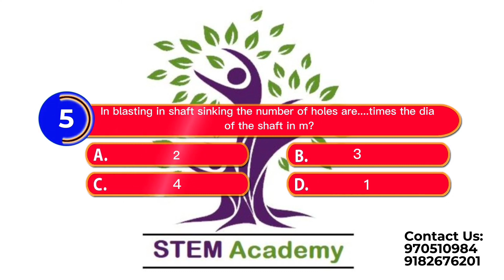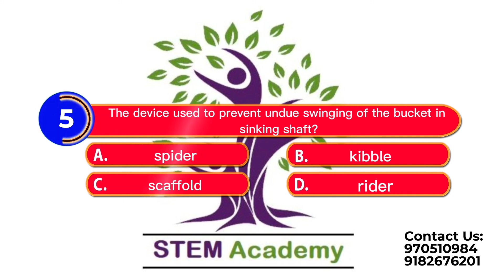JMET-SCCL CONCEPTIONAL MCQ'S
follow the link to find course STEM ACADEMY APP(MINING E BOOKS)

The announcement of the JMET exam by Singareni is bringing joy, especially for diploma students in the mining field, as it presents a potentially life-changing opportunity.

Mining E-books stands out as the sole platform offering comprehensive competitive test series, paper publications, and instruction on mine software in Andhra Pradesh and Telangana.

Mining E-books has initiated JMET coaching in the Singareni region of Telangana.

1.We are offering committed and dedicated classes covering all topics.
2.  Learn correct way to prepare for competative exam from experts
3. 70 + test series including 10 mock Full vst exams
5. One to one intraction for doubt clearing sessions